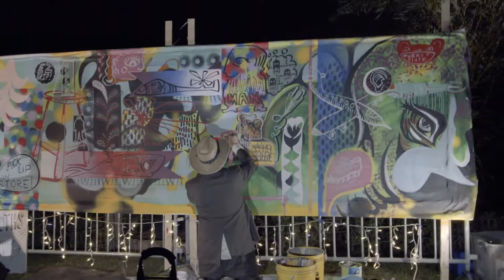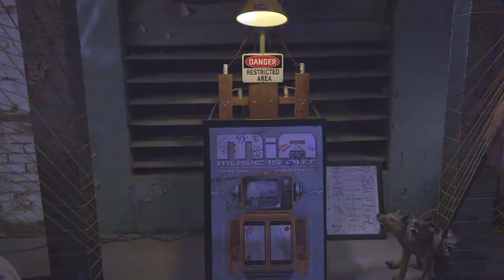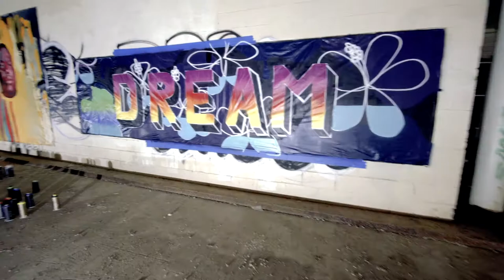Music is Art 2020 Live Documentation Video #7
Produced by Chris Borkowski